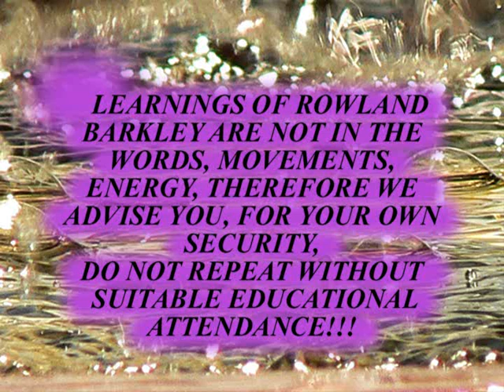A Milion with R.A.Barkley PART 6B OF 7